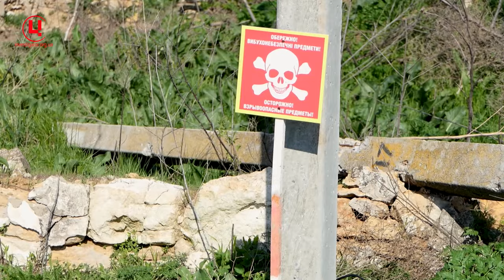Білогірці бути! Знищене село на Херсонщині повертається до життя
У селі Білогірка обстрілами рашистів були знищені або пошкоджені 98% будинків. Село відроджується. Зараз там проживає 10 сімей, очікують, що до літа їх буде більше. А на місці будинків, які вже не відбудувати і господарі яких поїхали, громада вирішила посадити фруктові дерева. Там будуть сади. Репортаж Петра Коберника.